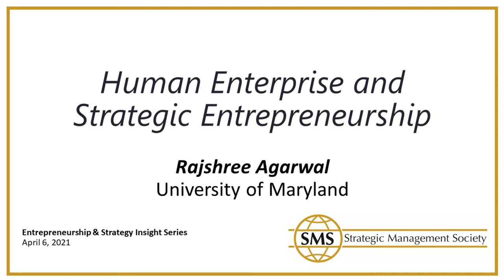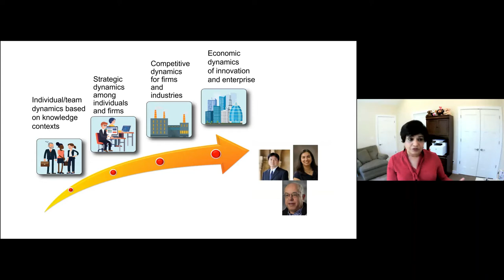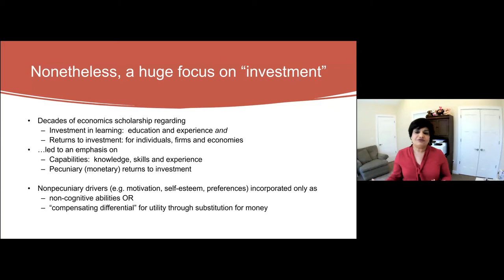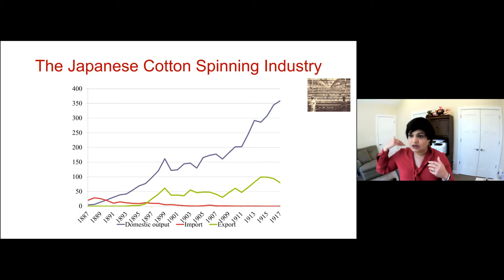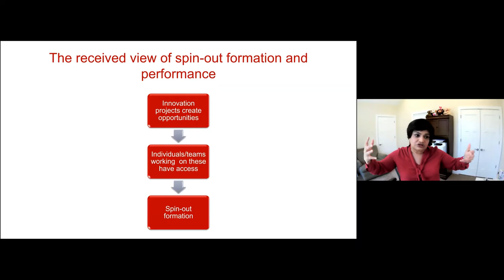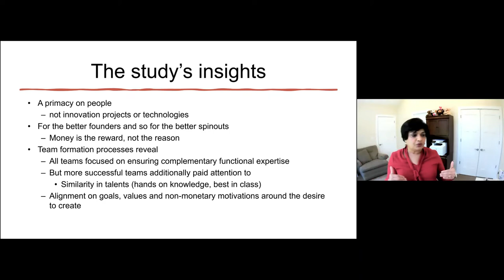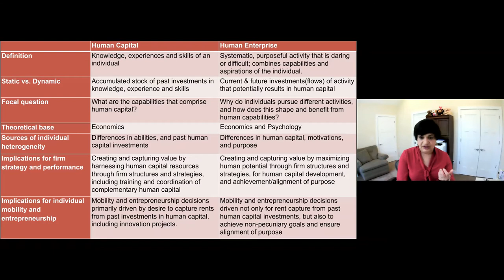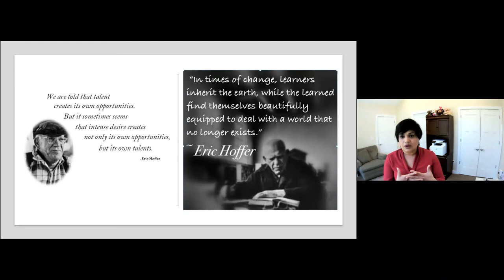E&S Insight Series: Measuring How Firms Use New Technologies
In the ninth webinar in the SMS E&S Insights Series, Rajshree Agarwal, University of Maryland, presented "Human Enterprise and Strategic Entrepreneurship" followed by a live audience Q&A.

Human capital—defined as knowledge, experiences and skills of an individual—focuses on human capabilities and their pecuniary returns. In contrast, human enterprise—defined as engaging in systematic, purposeful activity that may be daring or difficult—incorporates the important role of human aspirations in both shaping and benefiting from human capabilities.  In this presentation,  I draw upon research insights from examining evolutions of industry, firm and individual careers for how scholarship in strategy and entrepreneurship may benefit from expanding our conceptualization of individuals in the workplace beyond “human capital” to “human enterprise."

This session is presented by the Entrepreneurship & Strategy Interest Group of the Strategic Management Society. The SMS is membership based organization. All the activities within SMS target the development and delivery of engagement and networking opportunities for members of the Society. By joining the Strategic Management Society as a member, you not only help further this mission, but also receive exclusive membership benefits.